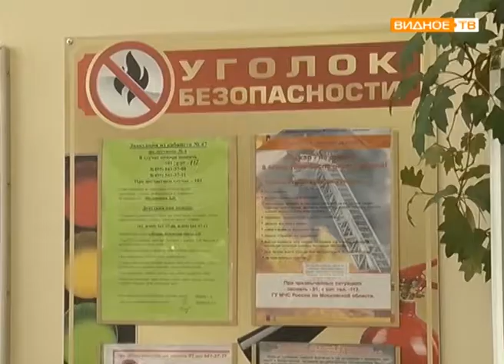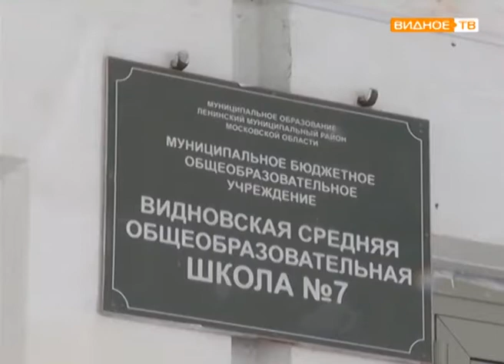"Урок безопасности" - школьники учат правила обращения с огнём